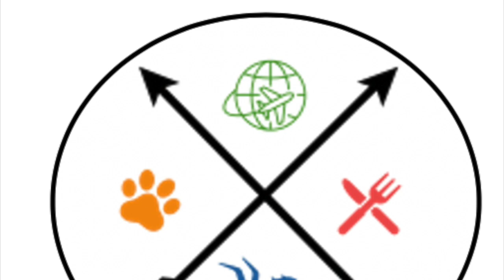Crystal clear water - diving in rainbow river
Quick 3 minute video - diving at K.P Hole Park (Rainbow River)

Gear:
Atomic SubFrame Mask
Atomic SV2 Snorkel
Atomic Split Fin
Zeagle Zena BCD
Akona Standard Dive Boot
Nixie Ultra 3/2m m Wetsuit
Suunto D5 Dive Computer
Suunto Tank Pod